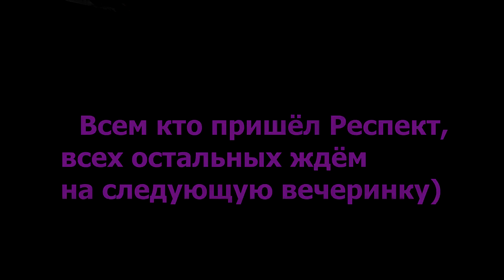День Рождения Школы Танцев "Street Project" 2015 / Волжский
ШКОЛА ТАНЦЕВ "STREET PROJECT" ЭТО:
☑ Крутой и атмосферный зал;
☑ Сильнейшие преподаватели;
☑ Новые друзья и веселые тусовки!

Наши направления:
★ Hip-Hop
★ Hip-Hop Kids 7+
★ Break-dance
★ Popping
★ Twerk, Booty Dance,
★ Реггетон,
★ Дэнсхолл,
★ Go-Go,
★ Jazz-Funk, High heels
★ Стрип-пластика
★ Сальса, Бачата, Ча-ча-ча
★ Jazz-Funk Kids 7+
★ Стретчинг (растяжка)
★ Танцы для детей (3 - 5 лет)
★ Свадебный танец (в любом стиле классического танца и (или) креативный микс любой сложности)

«Стрит Проджект» - это комфортный зал с большим танцполом, огромными зеркалами. Целый ряд сплит-систем, душевая кабина и оборудованные раздевалки, кулер с холодной и горячей водой, бесплатный Wi-Fi !!! И всё это по самой низкой стоимости в г. Волжском + первое занятие БЕСПЛАТНО !!!

Местоположение:ТРК Планеталето 3 этаж (до катка и на право), б-р Профсоюзов 1Б,